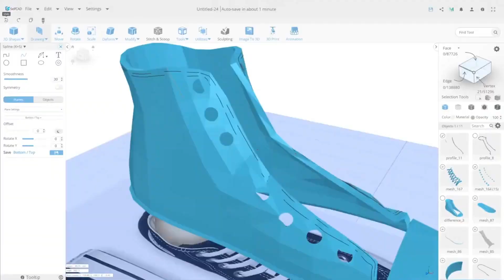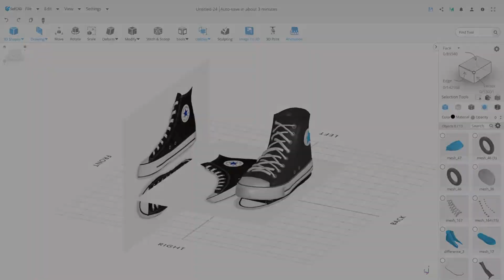Designing 3d Converse Shoes in selfcad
Converse shoes refer to a popular line of athletic and casual footwear produced by Converse Inc., an American shoe company. The most iconic and well-known style of Converse shoes is the Chuck Taylor All-Star, which has become a cultural symbol and fashion staple.
With SelfCAD’s precise modeling tools, you can create any design such as these Converse shoes. SelfCAD software is easy to use and is suitable for both beginners and 3D artists.